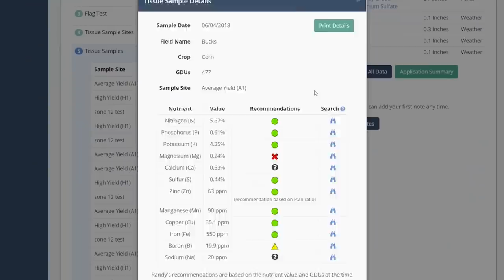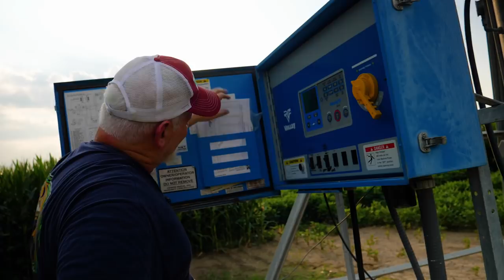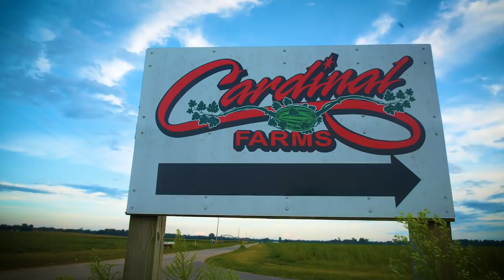Corn Warriors - Season 3 | Episode 8 - Let Us Spray Again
The Corn Warriors are doing everything they can to survive this year.  Treatments have stopped on lots of acres, but there is still hope in places for a good contest pull.  Kevin seems to have had it the worst with most of his acres totally wiped out.  Dan has corn in the ground but it is still very wet in most areas.  Dowdy is managing pivots and hoping to keep enough moister out there.  The difference in weather patterns makes for a very interesting season.